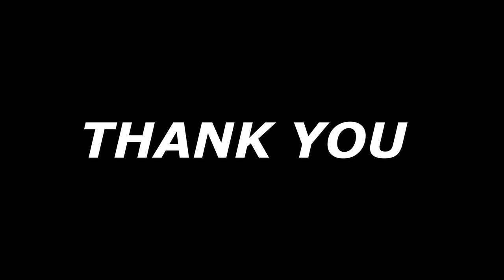GCI INDIA MID-WEEK BIBLE STUDY 21/4/2021 | CHRISTIAN UNDERSTANDING OF MARRIAGE | DAN ZACHARIAH